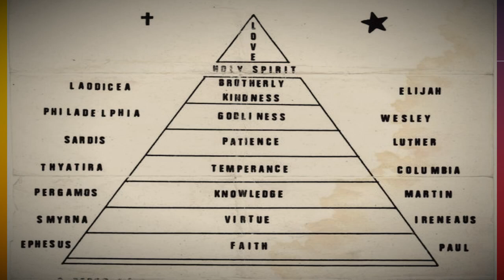ADOPTION 18 - The Stature, A Matter of Love / La Estatura, Un Asunto de Amor